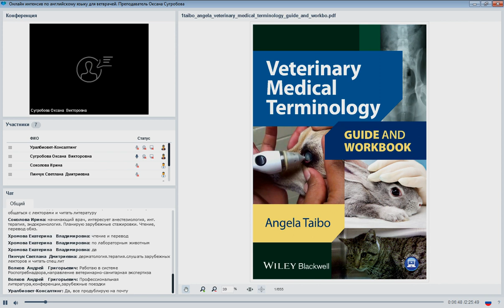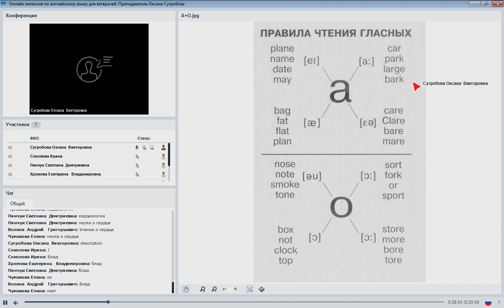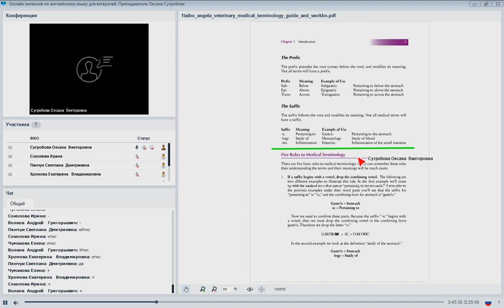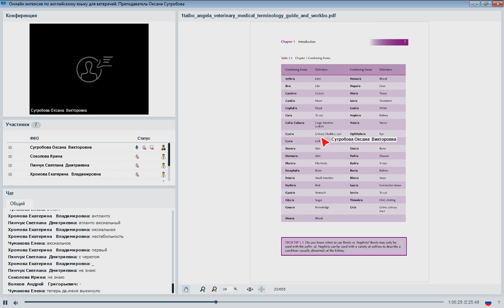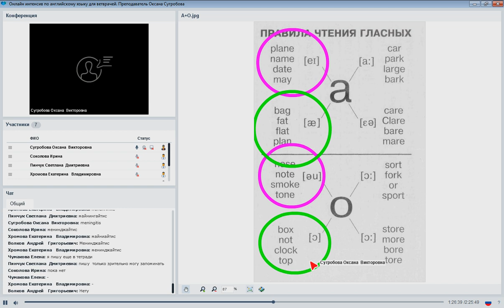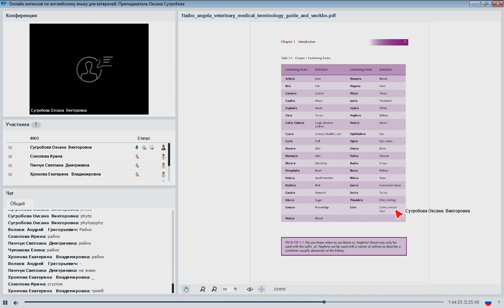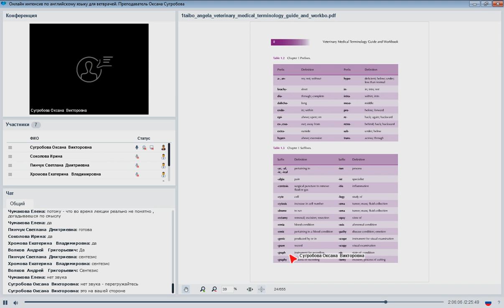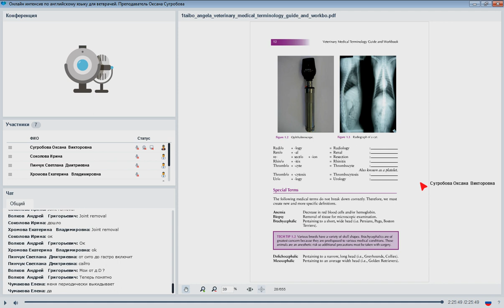Интенсив по английскому языку для ветврачей. Сугробова Оксана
👉Лекция по английскому языку для ветеринарных врачей.
❗Понравилась лекция? Пройдите полный курс

📝Программа курса:
1. Анатомия: рассмотрим строение английского языка и медицинского термина. Навыки: понимание структуры предложения, упрощение перевода профессиональной литературы. Часть 1.
2. Анатомия: рассмотрим строение английского языка и медицинского термина. Навыки: понимание структуры предложения, упрощение перевода профессиональной литературы. Часть 2.
3. Физиология английского языка: как читаются слова и так ли верно, что «английский — язык исключений»? Навыки: понимание правил чтения английского языка для упрощения восприятия лекций и семинаров зарубежных специалистов на слух.
4+5. Анатомия: строение скелета животных, мышечный аппарат, основные анатомические понятия и их использование.Чтение, перевод, слушание, построение терминов, изучение кейсов + Анатомия и физиология ЖКТ, основные структуры, процессы, патологии и манипуляции. Чтение, перевод, слушание, построение терминов, изучение кейсов.
6. Анатомия и физиология сердечно-сосудистой системы, основные структуры, процессы, патологии и манипуляции. Чтение, перевод, слушание, построение терминов, изучение кейсов.
7. Анатомия и физиология дыхательных путей, основные структуры, процессы, патологии и манипуляции. Чтение, перевод, слушание, построение терминов, изучение кейсов.
8. Анатомия и физиология органов кроветворения, основные структуры, процессы, патологии и манипуляции. Чтение, перевод, слушание, построение терминов, изучение кейсов.
9. Анатомия и физиология ЦНС и ПНС, основные структуры, процессы, патологии и манипуляции. Чтение, перевод, слушание, построение терминов, изучение кейсов.
10. Анатомия и физиология мочевыводящих путей, основные структуры, процессы, патологии и манипуляции. Чтение, перевод, слушание, построение терминов, изучение кейсов.
11. Рентген, КТ и МРТ — основные понятия, чтение и слушание, разбор кейсов и видео
12. УЗИ  — основные понятия, чтение и слушание,  разбор кейсов и видео.

👨‍🎓️О лекторе:
Оксана Сугробова — Сертифицированный преподаватель (сертификат CELTA Кембриджского университета) английского языка международного уровня с более чем 10-летним опытом. Переводчик в области медицины, ветеринарии, биологии и экологии. Автор и преподаватель интенсивного курса для ветеринарных врачей.